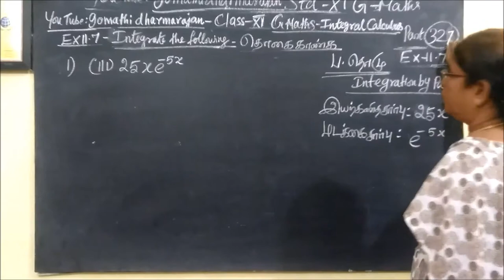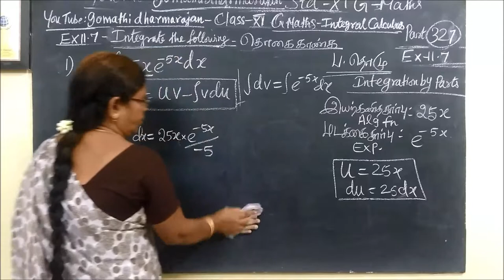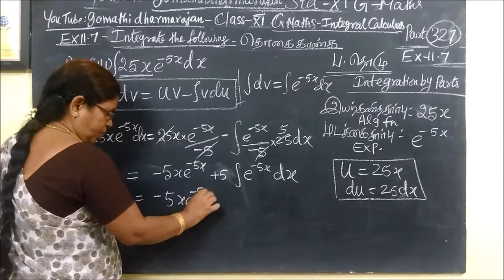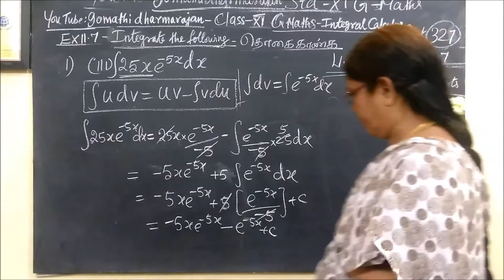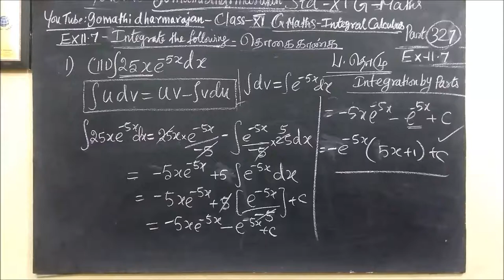11-M- [ Ex-11.7-3 ]தொகையிடல் –Integral calculus Gomathidharmarajan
11th G Maths [Part-327] Ex-11.7-3 தொகையிடல் –Integra-Ml calculus Gomathidharmarajan